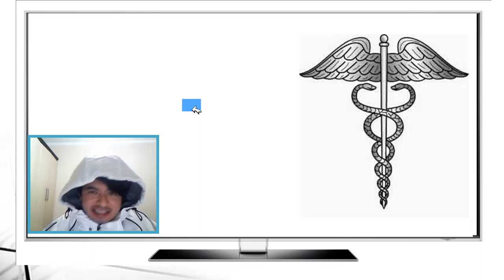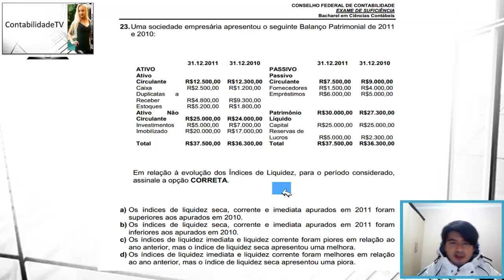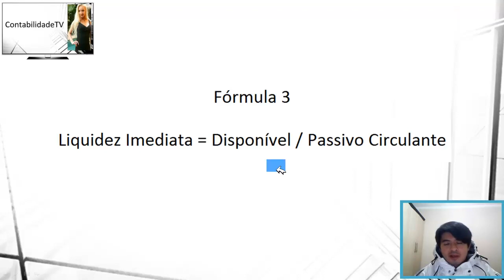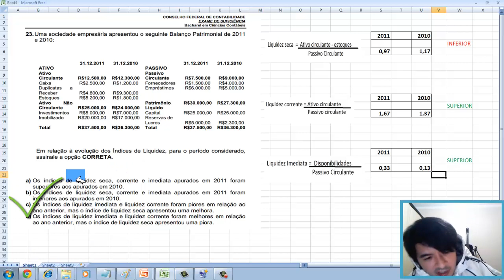Questão 23 exame de suficiencia 2012 prova 1 - ANÁLISE DAS DEMONSTRAÇÕES FINANCEIRAS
23. Uma sociedade empresária apresentou o seguinte Balanço Patrimonial de 2011
e 2010:
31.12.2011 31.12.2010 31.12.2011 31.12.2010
ATIVO PASSIVO
Ativo
Circulante R$12.500,00 R$12.300,00
Passivo
Circulante R$7.500,00 R$9.000,00
Caixa R$2.500,00 R$1.200,00 Fornecedores R$1.500,00 R$4.000,00
Duplicatas a
Receber R$4.800,00 R$9.300,00
Empréstimos R$6.000,00 R$5.000,00
Estoques R$5.200,00 R$1.800,00
Ativo Não
Circulante R$25.000,00 R$24.000,00
Patrimônio
Líquido
R$30.000,00 R$27.300,00
Investimentos R$5.000,00 R$7.000,00 Capital R$25.000,00 R$25.000,00
Imobilizado R$20.000,00 R$17.000,00 Reservas de
Lucros R$5.000,00 R$2.300,00
Total R$37.500,00 R$36.300,00 Total R$37.500,00 R$36.300,00
Em relação à evolução dos Índices de Liquidez, para o período considerado,
assinale a opção CORRETA.
a) Os índices de liquidez seca, corrente e imediata apurados em 2011 foram
superiores aos apurados em 2010.
b) Os índices de liquidez seca, corrente e imediata apurados em 2011 foram
inferiores aos apurados em 2010.
c) Os índices de liquidez imediata e liquidez corrente foram piores em relação ao
ano anterior, mas o índice de liquidez seca apresentou uma melhora.
d) Os índices de liquidez imediata e liquidez corrente foram melhores em relação
ao ano anterior, mas o índice de liquidez seca apresentou uma piora.

GABARITO D